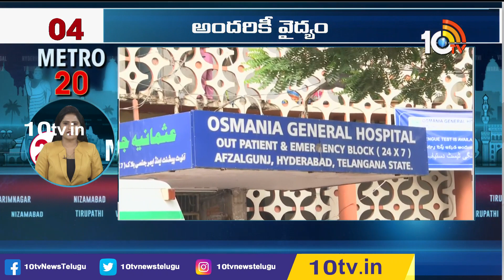Top 20 Metro News | Latest Political and Viral News | 29th June 2023 | 10tv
10TV is one of the Largest Content producing Telugu News Channel in Telugu States. Its one of the leaders in the production and broadcasting of un-biased and comprehensive news.
10TV offers round the clock coverage of latest breaking news and unique mix of news bulletins, current affairs and Entertainment programmes.
10TV Youtube Channel offers Latest News from Telugu States, Politics, Entertainment, Health, Sports Lifestyle, Devotional, National News, International News and lot more.!

హాయ్,
10టీవీ యూట్యూబ్ చానల్‌కి స్వాగతం. 10టీవీలో ప్రసారమయ్యే కథనాలతో పాటు ఆసక్తికరమైన మరెన్నో అంశాలను 10టీవీ యూట్యూబ్ చానల్లో మీకు అందిస్తాం. మా వీడియోలలో మీకు నచ్చిన వాటిని మాకు తెలియజేయండి. అలాంటి మరిన్ని కథనాలను మీకు అందించేందుకు ప్రయత్నిస్తాం. నచ్చిన వీడియోలను మరింత మందికి షేర్ చేయండి. చానల్‌ను సబ్‌స్క్రైబ్ చేయడం మరిచిపోకండి. ధన్యవాదములు.!